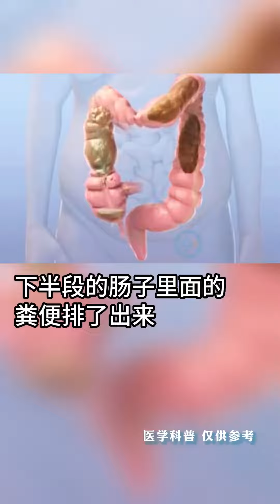［健康］肠镜检查前泻药怎么喝？